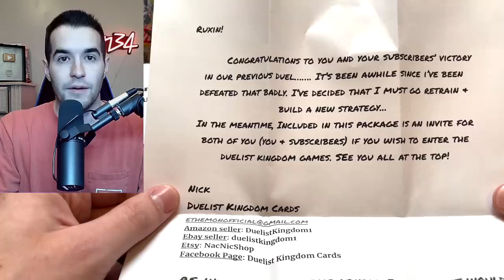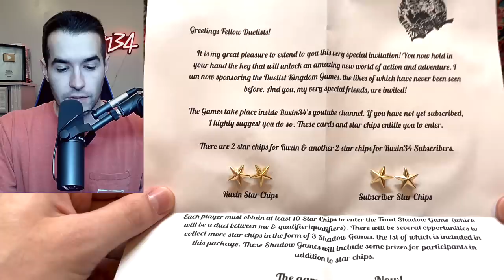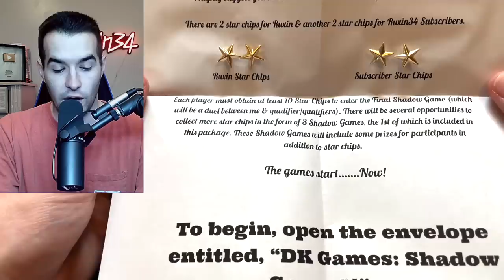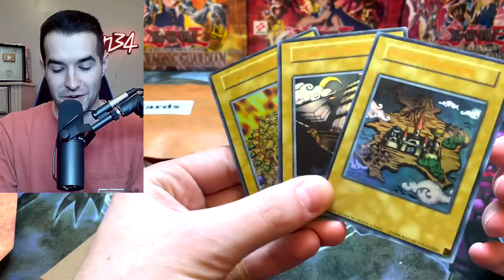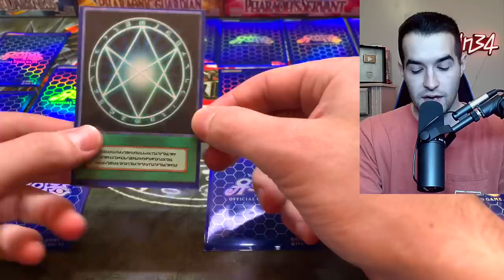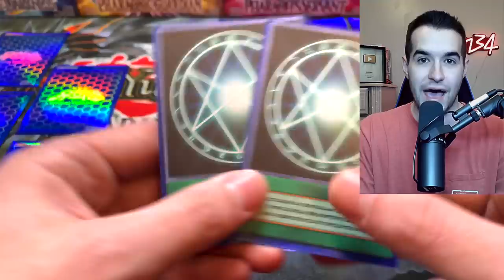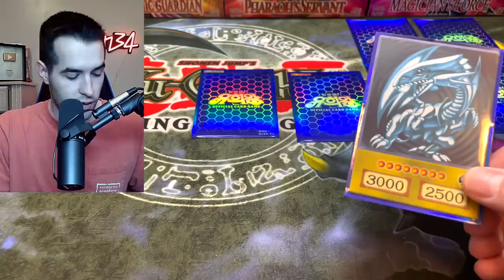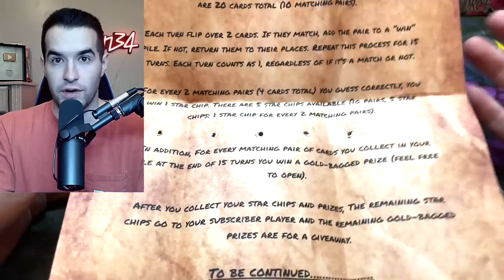I Was Sent A Box With Yugioh Cards Inside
➤TCGPlayer Link!